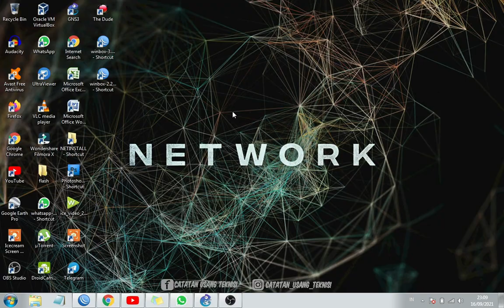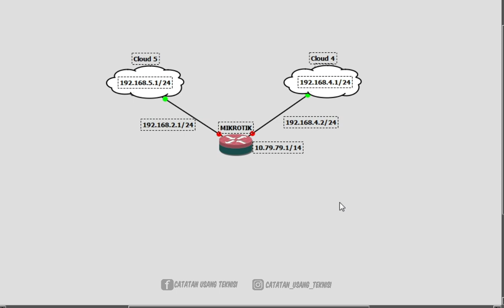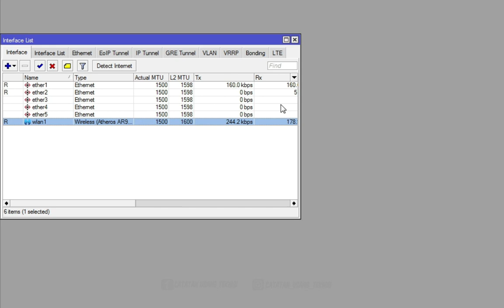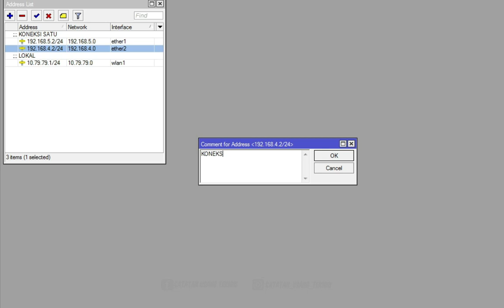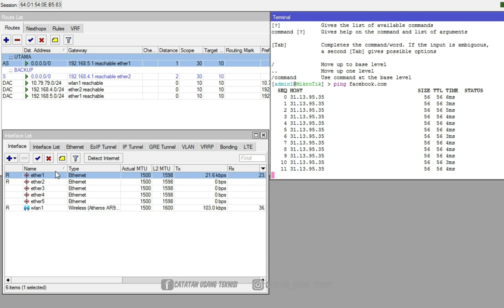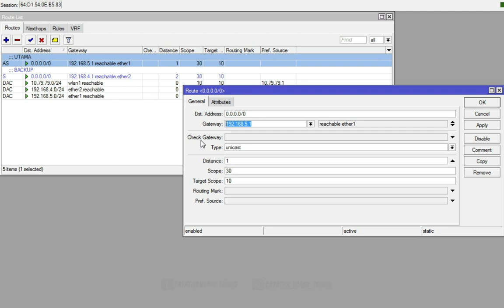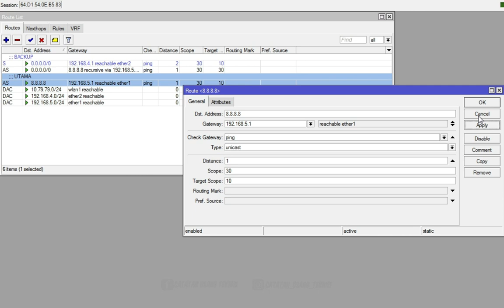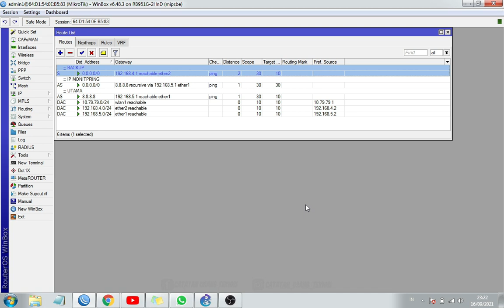Mudah Setting Failover 2 ISP di Mikrotik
Setting failover 2 isp di mikrotik cukup efektip karena failover recursive gatewai mikrotik ini mampu untuk membackup koneksi yang terputus,  pada video ini saya mencoba mempraktekannya dengan dua buah konksi yang nantinya koneksi ini akan saling membackup setelah di setting failover recursive mikrotik.
Untuk Pengertian Failover adalah suatu teknik jaringan dengan memberikan dua jalur koneksi atau lebih dimana ketika salah satu jalur mati, maka koneksi masih tetap berjalan dengan dialihkan ke jalur lainnya, Secara sederhana, failover dapat dilakukan tanpa script dengan mengatur check-gateway dan nilai distance pada tiap rule routing.
Namun yang menjadi kendala, mekanisme check-gateway hanya dapat melakukan pemantauan gateway terdekat  (ISP), sehingga jika yang terjadi masalah di atas jalur ISP (NAP) misalnya, paket data akan tetap dilewatkan ke ISP, sebab router masih menganggap ISP reachable. Efeknya failover tidak berjalan semestinya sehingga kita tetap tidak bisa akses.
Untuk itu ada sebuah trik pada pengaturan routing untuk membuat fail over secara otomatis tanpa menggunakan script. Selain distance dan check gateway, kita bisa memanfaatkan parameter scope/target scope untuk membuat recursive gateway, sehingga check-gateway dapat melakukan pemantauan gateway / IP Address di internet sekalipun, misalnya ke 8.8.8.8
Semoga apa yang saya sampaikan pada video ini bisa mudah teman teman pahami, dan semoga video ini dapat bermanfaat untuk semua.
● Isi Video
0:00 : Bumper
1:09 : Topologi failover recursive
1:20 : failover recursive adalah
4:03 : Setting failover recursive gatewai
5:03 : Setting ip address
6:05 : Setting ip Routes